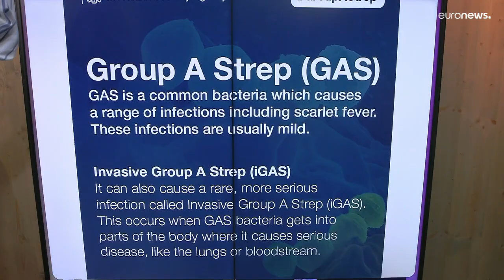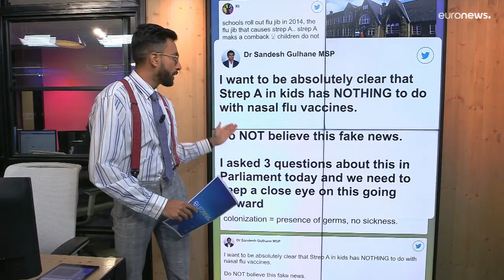Debunked: Flu vaccines don't increase Strep A infections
On social media, especially TikTok, people have been making links between nasal flu vaccines given to children and the rise in Strep A infections this winter. However, there is no concrete evidence that shows that flu vaccines cause a higher susceptibility to Strep A.